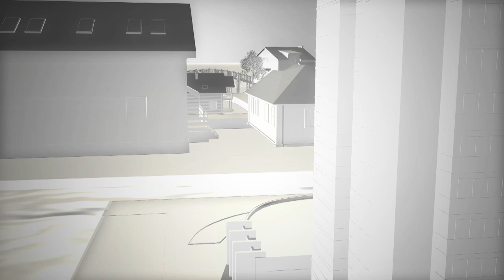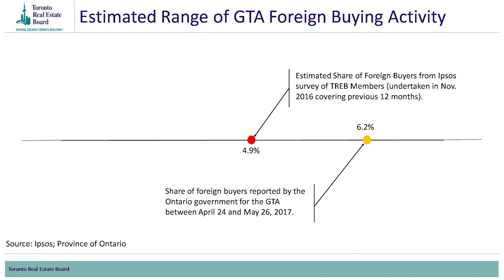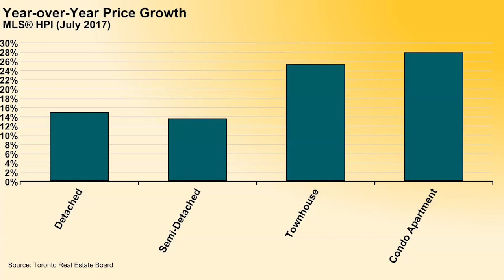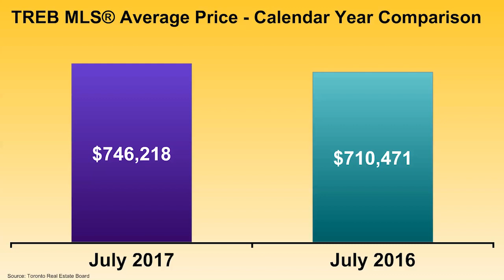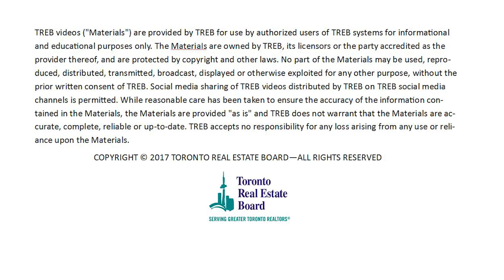Market Watch - July 2017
Jason Mercer - Director, Market Analysis, discusses the Market Watch Report for July 2017.